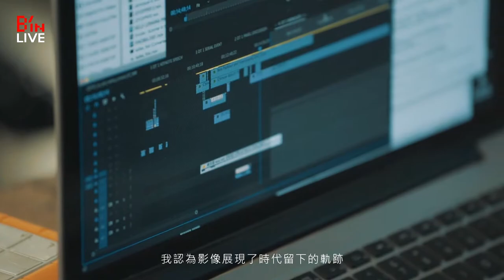2018臺北流行音樂國際論壇 【視覺脈動 流行解構】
【視覺脈動 流行解構】
台北流行音樂中心邀請國際大師舉辦一系列的論壇活動，透過實務及案例分享，給予國內演唱會相關產業人士借鏡與交流機會。邀請英國知名導演、影像剪輯師Danny B. Tull，Danny與許多國際表演者如 Madonna, U2, Taylor Swift, Justin Timberlake 等人合作，創作出許多無與倫比的音樂錄影帶、紀錄片、廣告、電影和演唱會影像作品。2015年Madonna  瑪丹娜「Rebel Heart Tour演唱會走訪全球82個城市、超過100萬人次的觀眾、創造五十億台幣票房紀錄，Danny則從音樂錄影帶、演唱會視覺到演唱會電影剪輯，全面向參與製作，為此演唱會留下精彩的影像作品。

講師：Danny B. Tull
與談人：劉名峯
主持人：袁永興

指導單位：文化部
主辦單位：台北市文化局、臺北流行音樂中心
承辦單位：必應創造